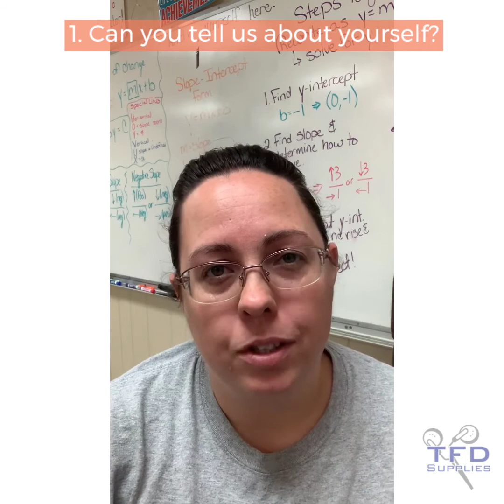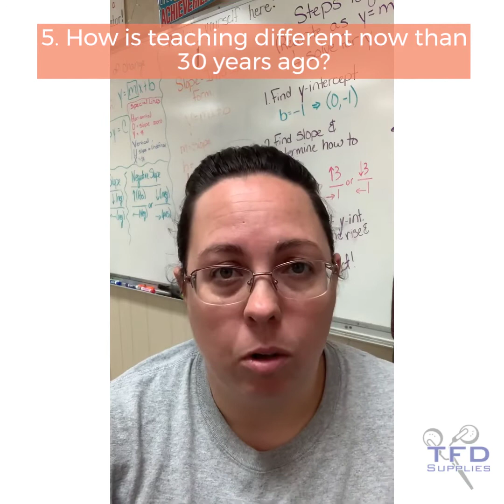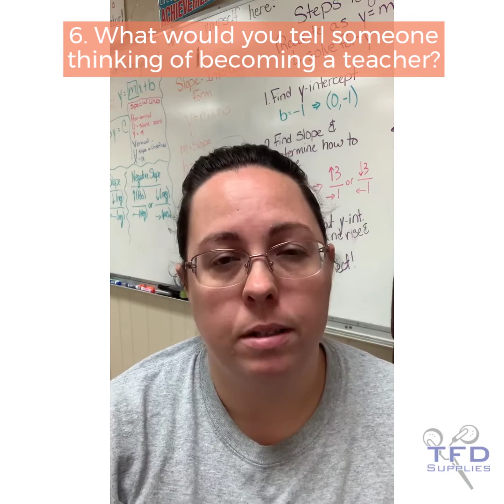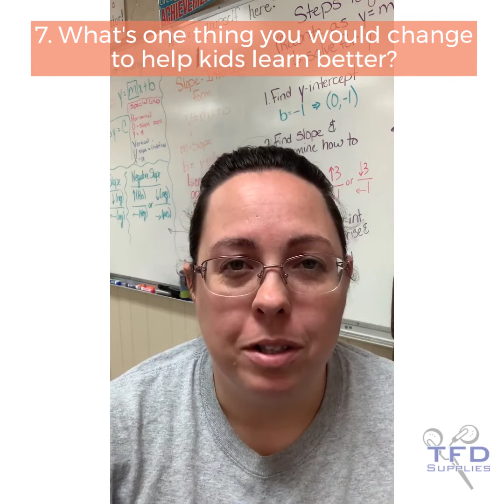7 Questions With Amanda Reeves